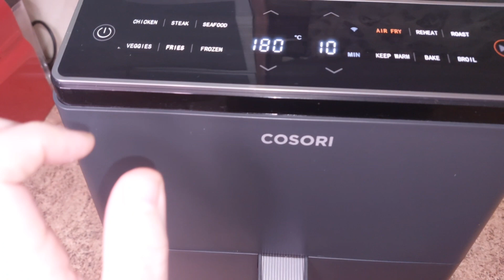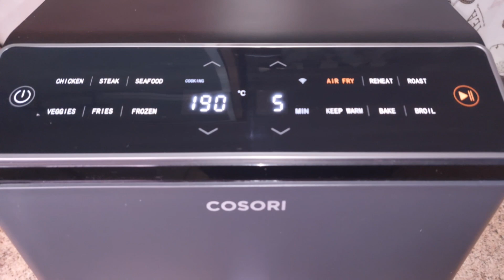Patatas especiadas con queso en freidora de aire#airflyer#cosoridualblaze#recetasfaciles#potatoes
Una rápida y sencilla recetita para hacer en nuestra freidora de aire.
Unas patatas con queso y unas especias que les van a dar un rico sabor.
Ingredientes
1 bolsa y media de patatas para microondas,ya cocidas
sal,tomillo,romero y paprika
aceite de oliva
queso rallado.